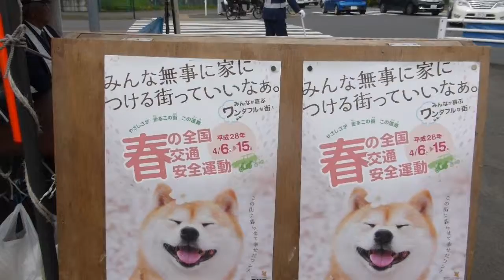2016.04.06春の全国交通安全運動、成瀬の詰所訪問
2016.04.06春の全国交通安全運動、成瀬の詰所訪問すると、今年はポスターはタレントでなく、ワンちゃんでした。記：町田市議会議員　吉田つとむ　保守連合